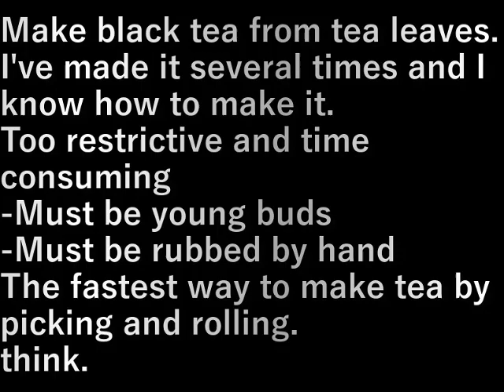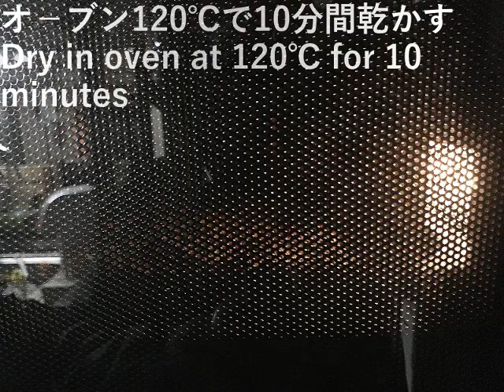紅茶作り第一段階(2023.11.10) making black tea First stage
お茶の葉から紅茶を作る。
何回か作って作り方はわかっている。

制約があり手間がかかりすぎる
●若芽でなければならない
●手で揉まなければならない

摘んで揉んで紅茶を作るのに最短で作る方法を
考えます。

Make black tea from tea leaves.
I've made it several times and I know how to make it.

Too restrictive and time consuming
-Must be young buds
-Must be rubbed by hand

The fastest way to make tea by picking and rolling.
think.

設備屋の適当田舎暮らし